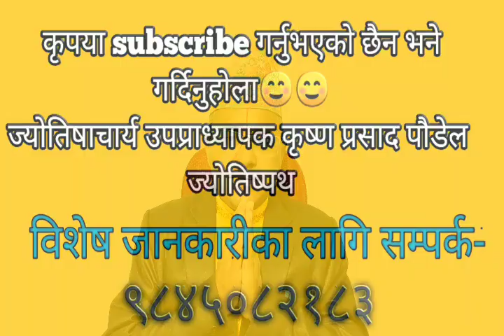अाज के गर्ने के नगर्ने: अाजको राशिफल- भाद्र २९ गते २०७७(14th September, 2020)-jyotishpath_ज्योतिष्पथ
Contents:
 1) ajako Panchanga
2) subhasait ra rahukal
3) ajako raashifal
4) jivanvar samjhirakhe ramro gyanko kura
5) voli ko bises din ra jankari